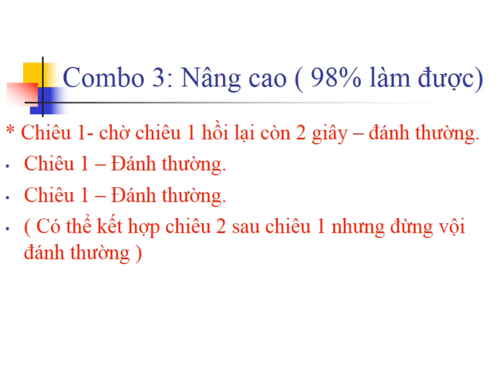Combo Sephera chi tiết nhất | Tướng trợ thủ phép dame to nhất liên quân